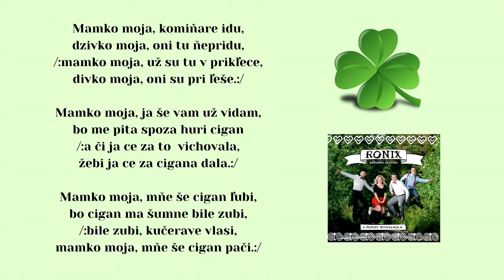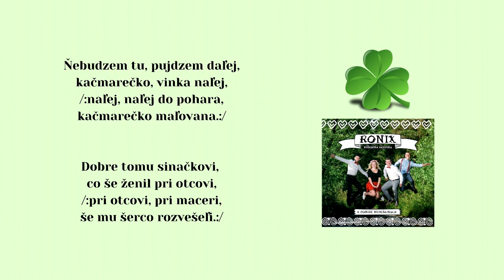RONIX, Mamko moja, Nebuzem tu, ľudové piesne, vydavateľ Videorohaľ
00:00 Mamko moja komiňare idu
02:46 Nepujdzem tu, pujdzem dalej

Objednávky na hudobné produkcie prijíma Daniel Gaduš, te. 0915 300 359
Členovia skupiny RONIX (2015):
Dominika Bartošová, Daniel Gaduš, Samuel Ondruš, Šimon Iľaš,